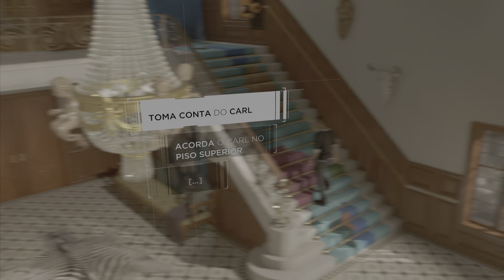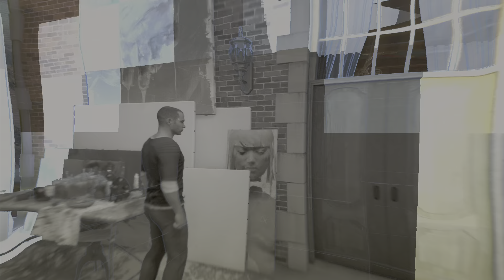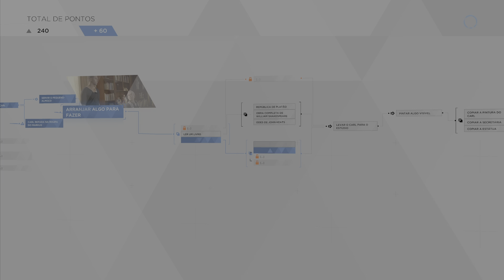Markus e Carl : Parte 4 - Detroit Become Human